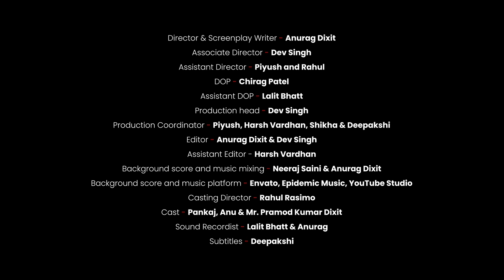Teen Shunya | Gold Film of the Year 2022 | Professional Category | 50 Hour Filmmaking Challenge IFP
Childhood dreams often revolve around growing up, with eager anticipation for the exciting world of adulthood. However, for Ravi, reaching the age of 30 became a source of profound dread. What society marks as a milestone was, for him, an impending crisis. As his 30th birthday loomed, it brought with it a flood of anxieties and self-imposed limitations, reminding him of the stark realities of life's passage. In these moments, Ravi grappled with the weight of expectations and the complex journey of self-discovery that lay ahead, turning his once-cherished aspirations into apprehensions.

CREDITS
Director & Screenplay Writer- Anurag Dixit
Associate Director - Dev singh
Assistant Director - Piyush and Rahul
DOP - Chirag Patel
Assistant DOP - Lalit Bhatt
Production head - Dev Singh
Production Coordinator - Piyush, Harsh Vardhan, Shikha & Deepakshi
Editor- Anurag Dixit & Dev Singh
Assistant Editor - Harsh Vardhan
Background score and music mixing - Neeraj saini & Anurag Dixit
Background score and music platform - Envato, Epidemic Music, YouTube Studio
Casting Director- Rahul Rasimo
Cast- Pankaj, Anu & Mr. Pramod Kumar Dixit
Sound Recordist - alit Bhatt & Anurag
Subtitles - Deepakshi